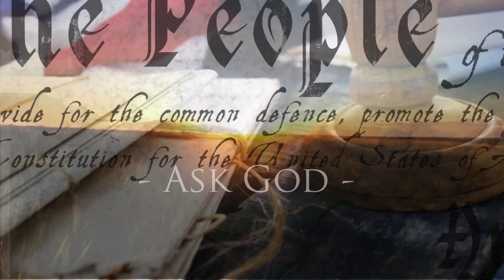Pray for our Enemies - Jesus' Spiritual warfare is unconventional - Bible Study 1.12.23 Part 2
The Kingdom of Heaven didn't come the way the Jews expected 2,000 years ago.  Will it come the way we expect now...?
Probably not.

This is part 2 of the Bible Study from January 12, 2023.

Nehemiah 4
Deuteronomy 20
Psalm 89

Warfare is anything but conventional and most Christ followers don't understand we've been at war since Christ conquered the grave.  We're surrounded by walking casualties and burying dead ones has become a habit all of us would like to avoid.

How do we break free from the cycle?
By identifying the Biblical patterns of enemy activity.
By supporting and reinforcing one another to die to self.
By lifting up our human enemies for salvation,
and by waging prayerful war against our spiritual enemies that seek to steal, kill and destroy every last one of us in order to stop Jesus from invading.

Most Christian's will only allow themselves to be Christlike based on His ministry here - but He's the same yesterday, today and forever.
We also need to be Christlike based on how He's going to return and the first aspect of that is abandoning the confines of the faith that led us here and reaching forward to become a people worthy of our King's return.